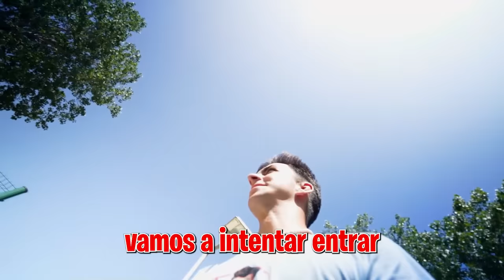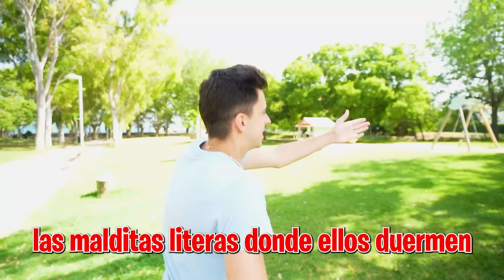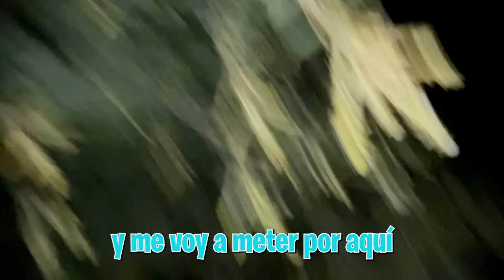ME CUELO EN LA EXCURSION DE FINAL DE CURSO DE MI HERMANO...*pasa esto!*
Hoy los niños tiene la excursión de final de curso y están muy ilusionados, pero lo que no saben es que nos vamos a intentar colar con ellos en el campamento.